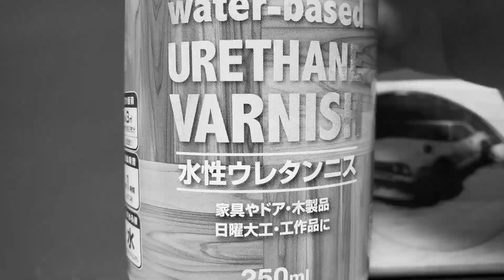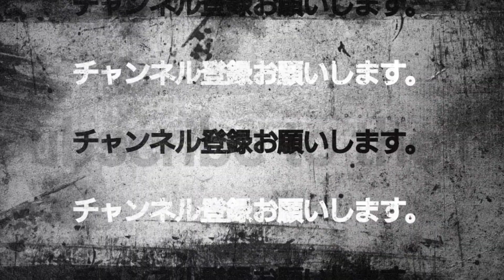【UVレジン】レーザー彫刻機×UVレジン【resin】Laser engraving and UV resin.